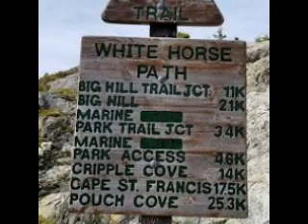Reconcile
You don't have to be indigenous to reconcile